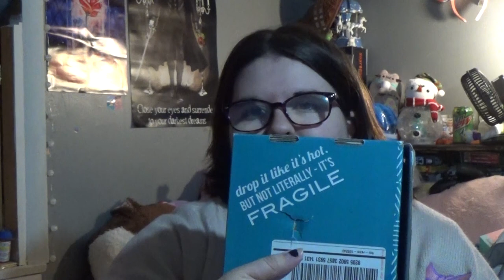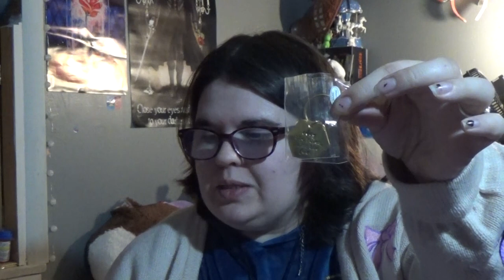Rebel With a Cause: Smartass and Sass Jan 2021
It is here! Our January Smart ass and sass box was a little late but that is okay! This box is partnering with small businesses who give back and as a way to help I am linking all of these wonderful bushiness with all of you!

Socks: blueq.com - donates 1 % to Doctors without Borders